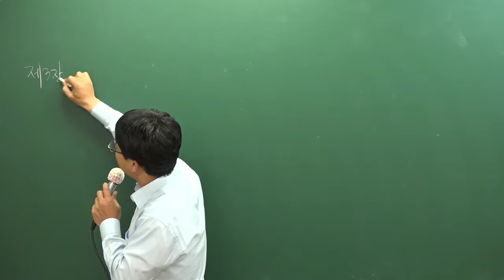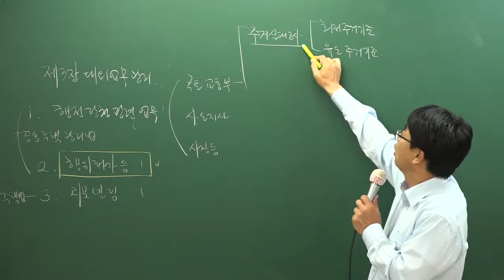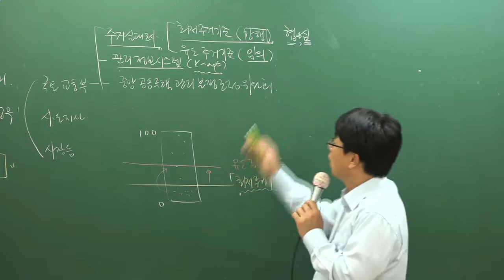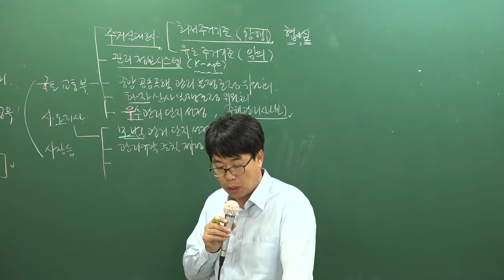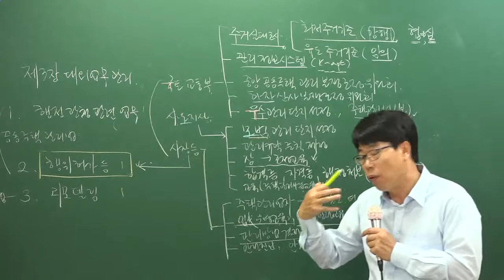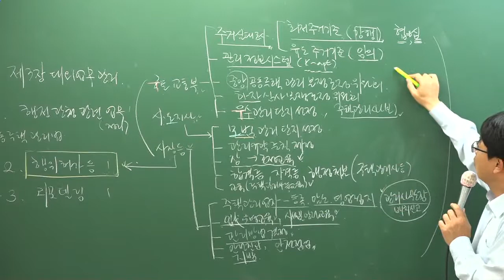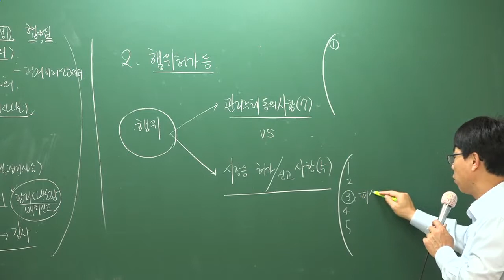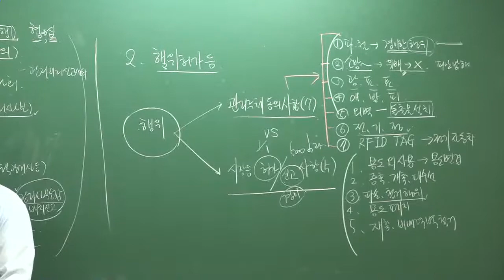[주전무] 2018년 주택관리사 관리실무 기본이론과정 11-6